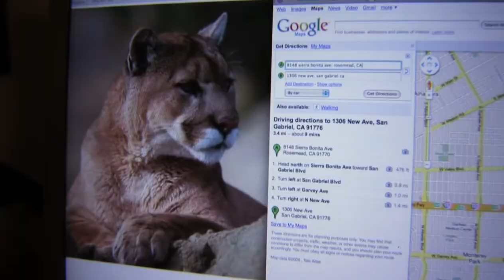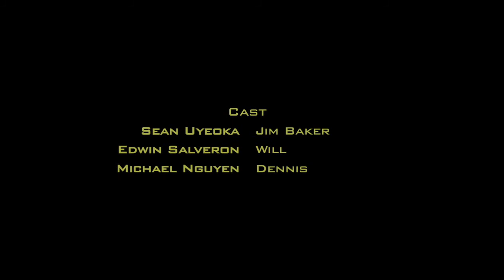4: 8:56PM - 9:00PM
A 24 Spoof.  Can Jim Baker make it to his friend's house in time to watch the Bauer Power Hour?!??